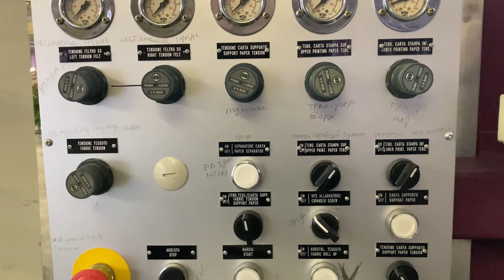Как делают флаги? Продолжение. Блок управления машиной подготовки ткани на производстве ФЛАГ.РУ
Посетите Флаг.ру. Мы изготавливаем флаги мирового класса, баннеры, вымпелы и гербы с Вашим изображением. Забудьте про быстрое обесцвечивание! Особенность нашей продукции в том, что мы единственное производство флагов в России, которое не использует текстильные принтеры. Вакуумная печать на больших прессах – другое дело. Мы делаем флаги такими, какими они должны быть. Вы получите флаг мирового класса, яркий с обеих сторон, а не с одной, для долгой службы при любой погоде.
Качество нашей продукции признано: более 20 лет нашими постоянными заказчиками являются Правительство РФ, мы изготовили все Штандарты для всех без исключения инаугураций Президента РФ с 1998 года, почти все посольства стран мира в России, в том числе посольство США 🇺🇸, МГИМО 🇷🇺 и МГУ 🇷🇺, корпорация Пепсико США 🇺🇸 , корпорация LG 🇰🇷, Московский Монетный Двор 🇷🇺, Минобороны 🇷🇺, российские концерны с мировыми именами Рособоронэкспорт 🇷🇺, Тактическое ракетное вооружение 🇷🇺,  ГКНПЦ им. Хруничева 🇷🇺, госкорпорация Роскосмос 🇷🇺, Воентелеком, Академия ФСБ 🇷🇺, Сатурн 🇷🇺 и многие другие звёзды экономики 💫. Посетите ФЛАГ.РУ